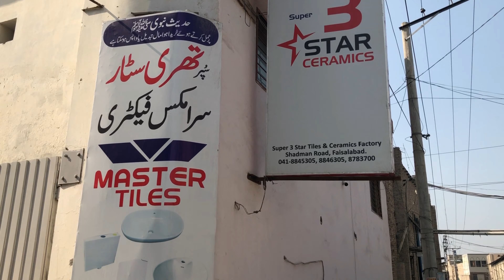How Toilet Seat Are made || Beautiful Process of Making Toilet Seat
You can see the Amazing Process of Making Toilet Seat step by step.